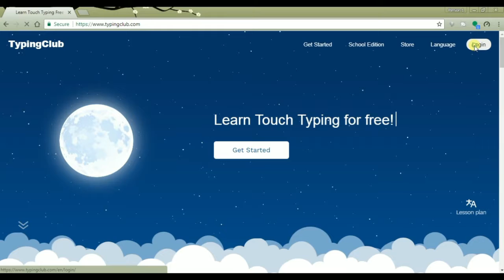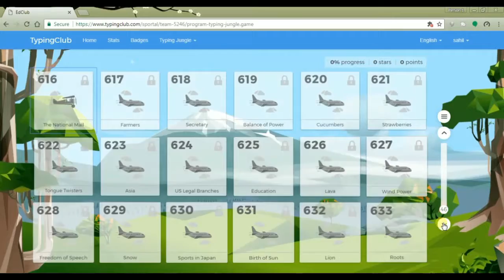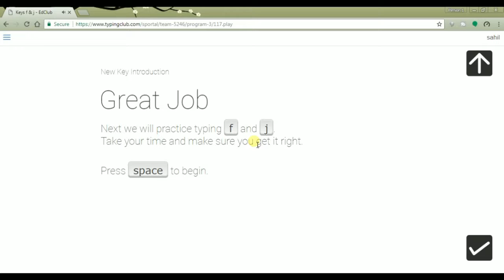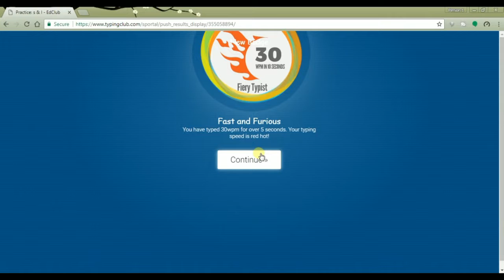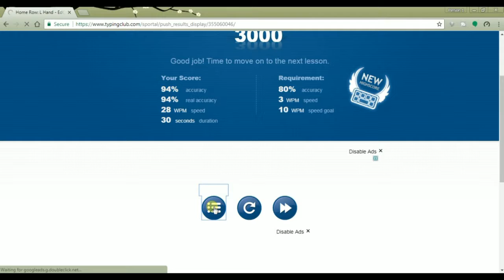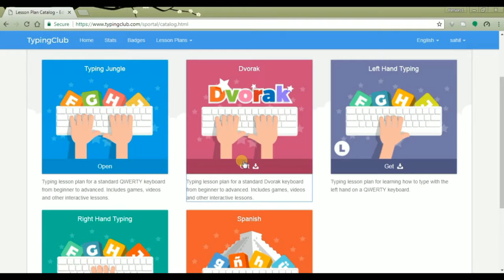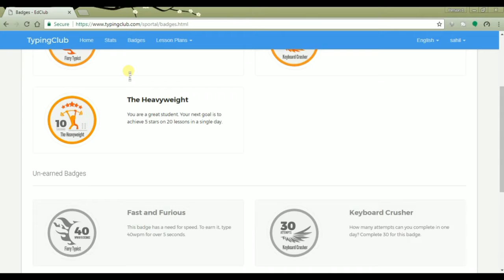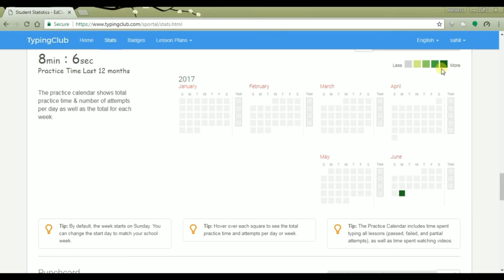best way to learn typing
this is the best platform to learn typing this will have to improve your typing speed in this website you will also find videos to learn about more keyboard and also available some games in between lessons when  you complete all the lessons you are able to type faster